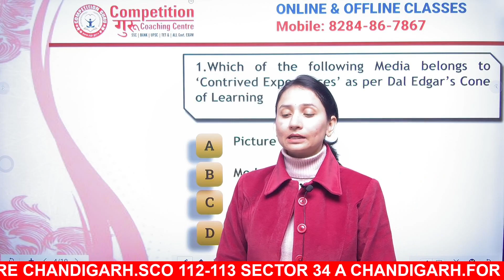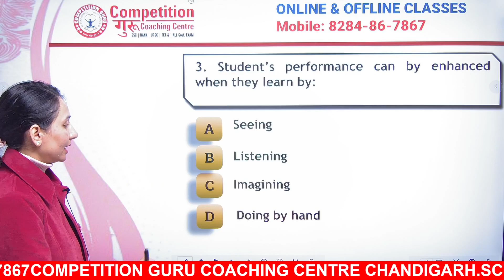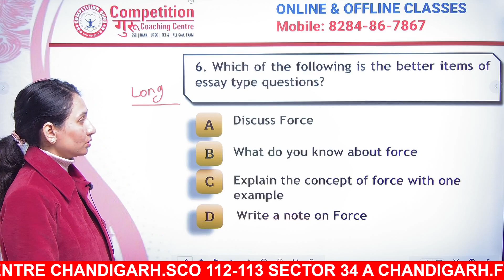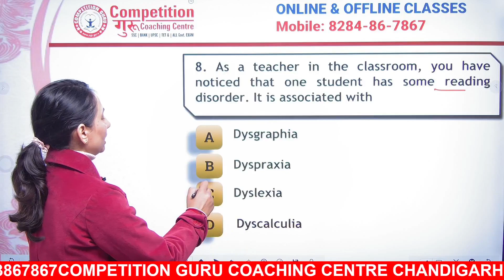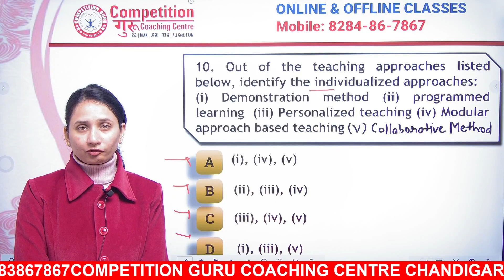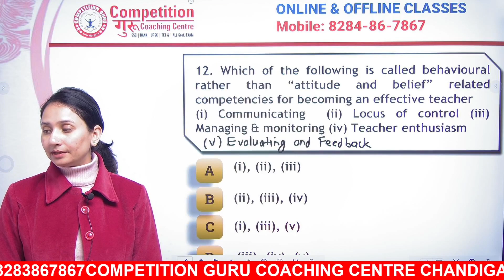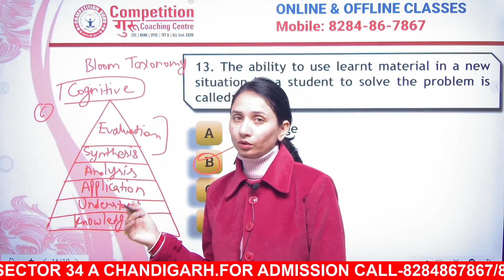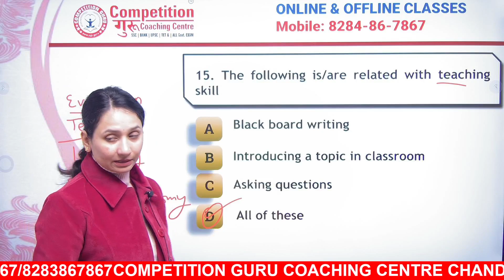🔥SSA Chandigarh JBT Paper solution Teaching Aptitude Held On 10 Dec 2022|Competition Guru Chandigarh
🔥SSA Chandigarh Paper solution Teaching Aptitude Held On 10 Dec 2022|Competition Guru Chandigarh|

TO BUY SSA CHANDIGARH EXAM COURSE OFFLINE OR ONLINE CALL-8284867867
SSA Chandigarh TGT Recruitment 2022 :
Samagra Shiksha Abhiyan (SSA) Chandigarh has released a notification & invites online application from the eligible candidates for the recruitment of Trained Graduate Teachers (TGT) vacancy in various subject including English, Hindi, Punjabi, Maths , Science, Social Science on contract basis. Interested candidates can check eligibility and apply from official website of SSA Chandigarh.

Competition Guru Chandigarh provide offline and Online coaching for SSA TGT MATH in sector 34 A chandigarh.We are leading coaching centre for SSA CHANDIGARH exam since 2007.